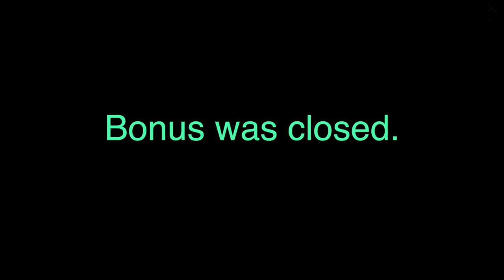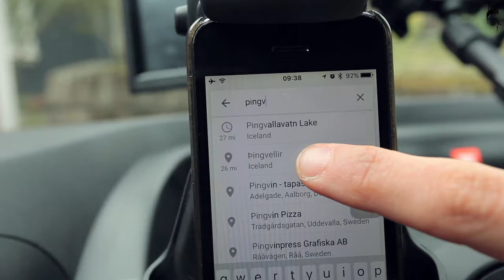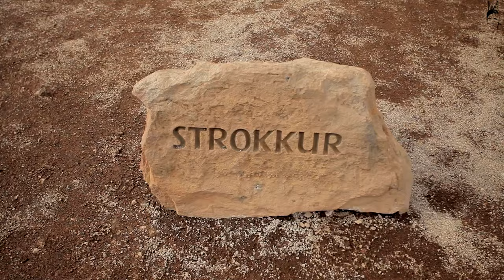Iceland Vlog Day 2: The Golden Circle | Gullfoss | Strokkur Geysir | Hrunalaug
Iceland Vlog Day 2 ! We visited the Golden Circle checking out Gullfoss, Strokkur Geysir and a geothermal pool called Hrunalaug!

Iceland Vlog Day 2 - The road trippin starts here!!
And what a mad and jam-packed day it was!
After waking up early in Ingunn's Guest house, we got all showered and sexy and hit the road in our cosy camper! First stop was The Pingvellir National Park. After a breeze 4 mins there we went on to Kerid Crater which was INSANE to look at! Then we hit up Hrunalaug which is a little secret(ish) geothermal pool just a two minute walk over a hill.. it was lovely and super cosy - we were the only ones there!
After a little soak we headed to the Geysers to see Strokkur going off on one!

After this mentally long day we pulled up at a petrol station, got some hot dogs and parked on some barren land to sleep for the night! Bloody brilliant.

Our Equipment:
Canon S120
GoPro Hero 4 Black (Best one!)
GoPro Silver (with Screen)
GoPro Session